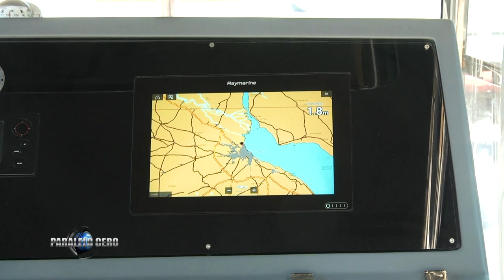PARALELO CERO Lancha Herencia Custom Boat - Astillero Hard Craft